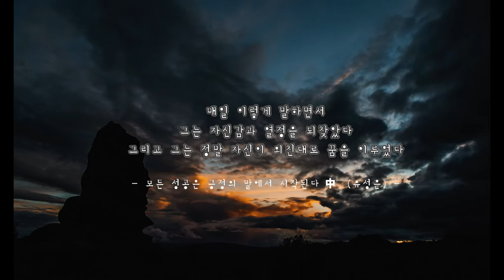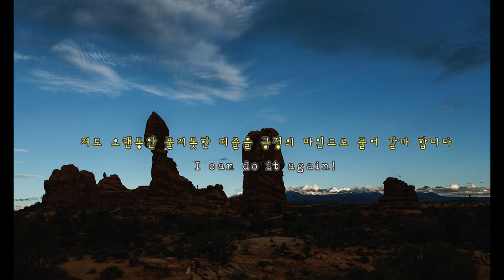오랜동안 풀지 못했던 퍼즐을 긍정의 힘으로 풀어 갈까 합니다 (감동의 마지막 10초를 놓치지 마세요)/ Positive mind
긍정의 힘은 무한합니다~

힘들고 어려울 때 일수록 긍정마인드를 가져보세요~

바라는데로 이루어 지실겁니다🙏💕

오늘도 홧팅~ ^^

/긍정의힘 /positive mind /placebo effect